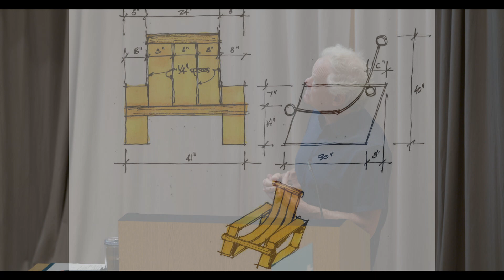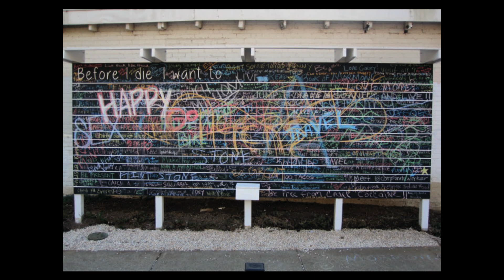David Furman: Wilderness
David Furman at CreativeMornings Charlotte, Jun 17, 2022. Free events like this one are hosted every month in dozens of cities. Discover hundreds of talks from the world's creative community